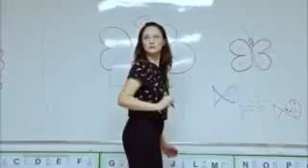O arrebatamento está prossimo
Vídeo de Pr.luciano Baruk